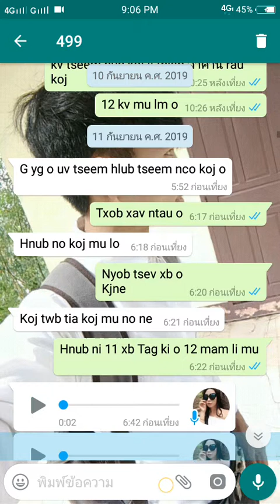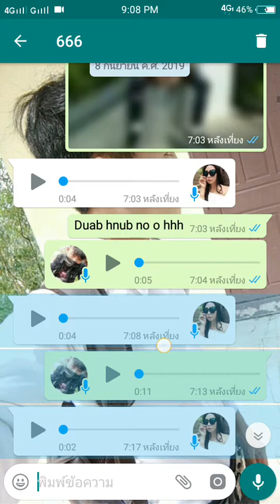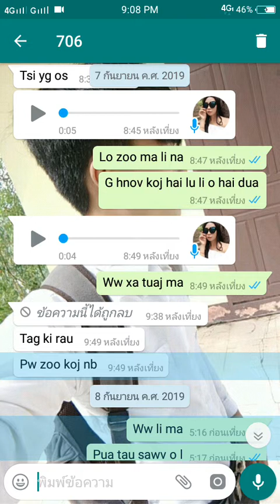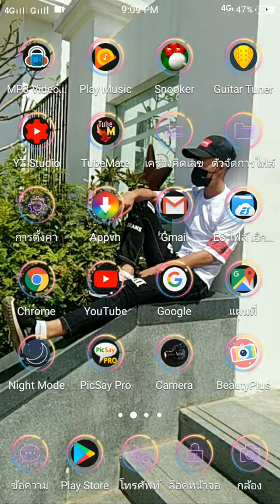Tu hlub tsi teb chim2 siab